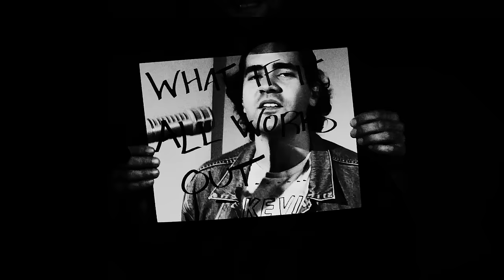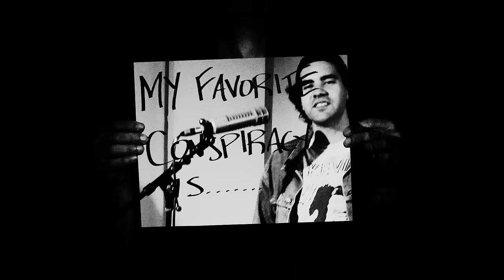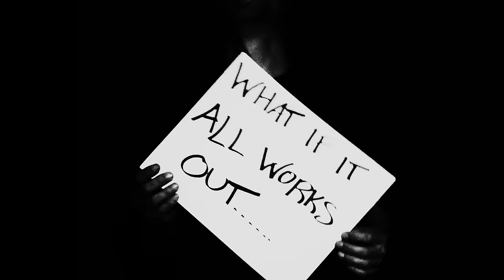Electric Lecture "What If"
Last night, it never happened
Hold tight if it feels like magic
All night we laid there listening on
Living in whatever world we want

What if it all works out?
My favorite conspiracy is, ‘What if it all works out?’
My favorite conspiracy is,
‘What if it all works out and everything will be okay’

I woke up, my ears still ringing
You left me with the perfect feeling
All day I felt it shining on